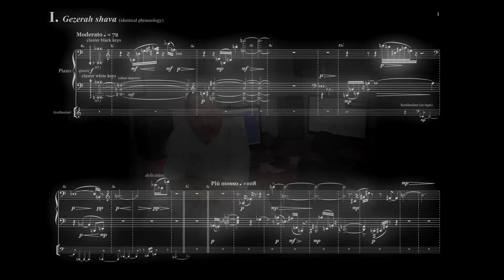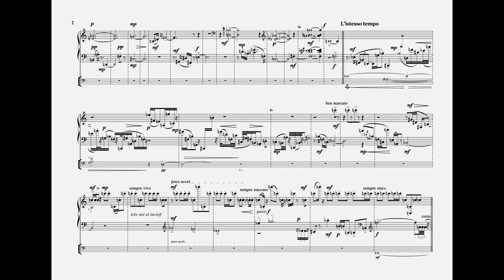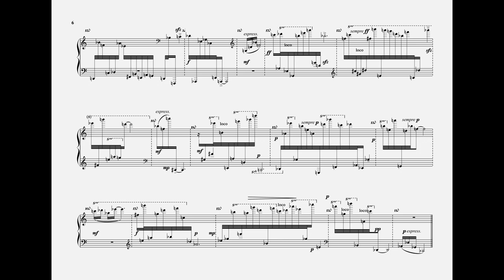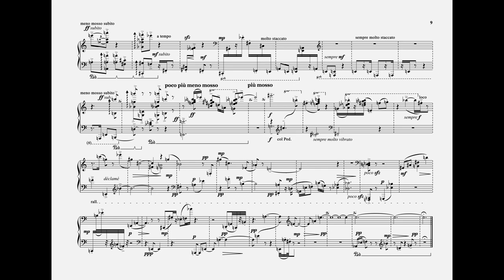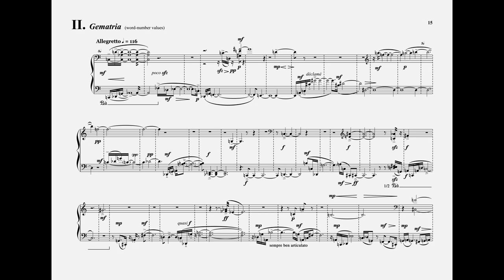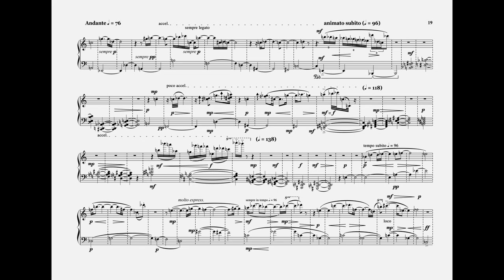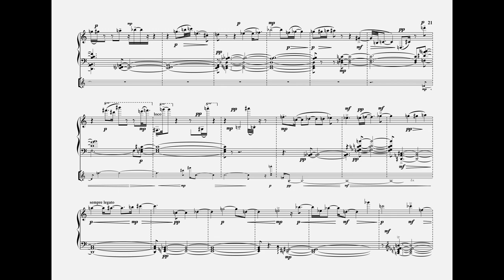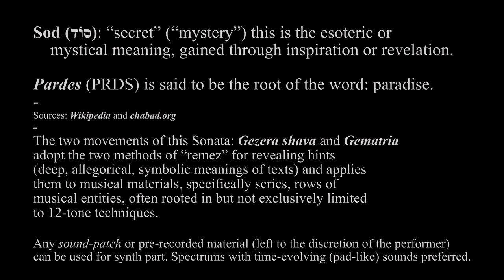Remez (hints) Sonata in Two Movements for Expanded* Piano (2020)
Remez can be translated as alluded meaning (reading between the lines), in modern Hebrew it means hint. And traditionally, “remez” refers to methods such as “gezera shava” (equivalent language implying equivalent meaning) and “gematria” (word-number values).

The various approaches to biblical exegesis, in either rabbinical Judaism or the interpretation of texts of the Torah, has a common name: Pardes sometimes spelled as PaRDes, an acronym of the initials of:
Peshat (פְּשָׁט) – “surface” (“straight”) or the literal (direct) meaning;
Remez (רֶמֶז) – “hints” or the deep (allegorically: hidden or symbolic) meaning beyond just the literal sense;
Derash (דְּרַשׁ) – from Hebrew darash: “inquire” (“seek”) – the comparative meaning, as found through similar occurrences in various contexts;
Sod (סוֹד) – “secret” (“mystery”) this is the esoteric or mystical meaning, gained through inspiration or revelation.
“Pardes” is said to be the root of the word: paradise.

Even though the process is an ordered sequence: peshat - remez - derash and sod, a line of progress starting from the first reading of a biblical text, there is a considerable overlap in those steps. For instance, the straight understanding of a portion (peshat) can be simultaneously influenced both by a mystical interpretation(sod) ; and remez, when a “hint” is determined by comparing a word with other instances of the same word in various contexts.

Both remez and sod, which allowed for greater speculation, became the favorite interpretive methods of the Kabbalists, Jewish mystics who flourished in Europe and Palestine during the Middle Ages and the early modern period.

The two movements of this Sonata: “Gezera shava” and “Gematria” adopt the two methods of “remez” for revealing the hints (deep, allegorical, symbolic meanings of texts) and applies them to musical materials, specifically series, rows of musical entities, often rooted in but not exclusively limited to 12-tone techniques.

“Gezera shava”, (lit. “identical phraseology”) is a method of biblical exegesis whereby a similar word appearing in two different contexts is used to infer that the details of one context apply to the other. Whether a pair of words is a gezerah shavah or not is determined by rabbinic tradition.

Gematria is word-number values: as each Hebrew letter is also a number, this is simply the sum of numerical values of the letters of a word. Thus giving a hint (Remez) of a probable connection between two different words in two different contexts. An example of gematria is with: or (light) and raz (mystery). Making ground for deep philosophical search on the relationship and the complementarity at the conceptual level of light and mystery.

The application areas of those two methods, “identical phraseology” (gezerah shava) and “gematria” are not sharply delimited and often overlap as it is seen in the second example above, where the number value of Aleph is used in a "gezera shava" type of "remez-search".

*: Expanded Piano:

The synthesizer part is to be either performed live or played from pre-recorded media best operated by the pianist.

The sound-patch is left to the discretion of the performer. A time-evolving,pitch-shifting, pad-like sound – preset to be preferred. The patch may ideally contain wavetable data derived from piano spectrum.
David Ezra Okonsar, is a pianist, composer, conductor and musicologist. He is the First Prize Winner at the International Young Virtuosos Competition, Antwerp, Belgium, 1982 and laureate of other prestigious international piano competitions such as the Gina Bachauer, Sixth Prize, Salt Lake City-UT, 1991 and J. S. Bach, Second Prize, Paris, France 1989. He is graduated from the Brussels Royal Conservatory of Music. His extensive discography includes a series of works by J. S. Bach, Liszt and Schumann. As a musicologist, writer and lecturer, Okonsar's writings are published in several music periodics. His essays and analyses are released in English and French, he is also a lecturer on music, composing and technology.
Licensing: POND5